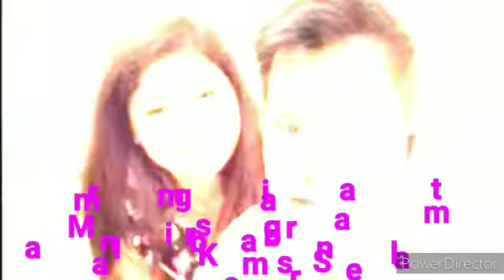My intro pasasalamat ako film cruz